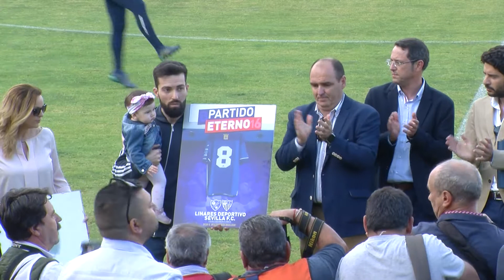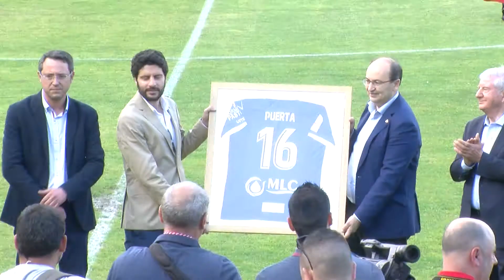Memorial Fran Carles - Linares Deportivo 0 - Sevilla FC 6 - I Parte